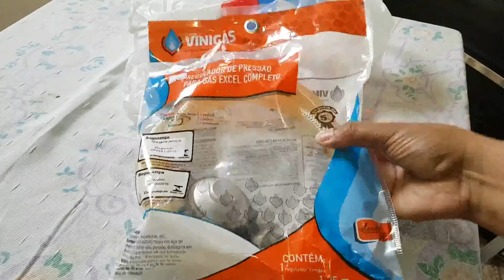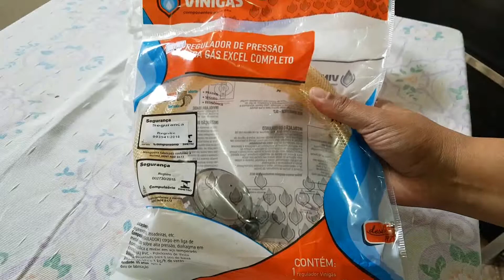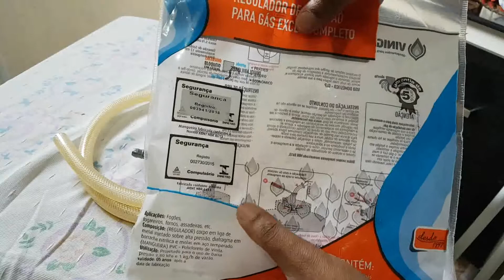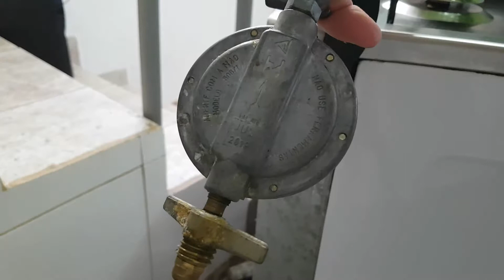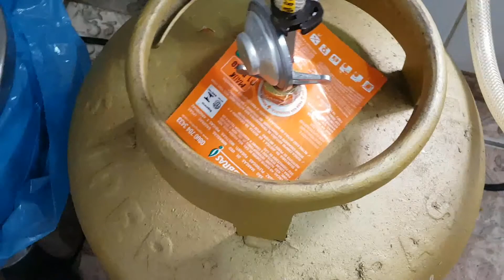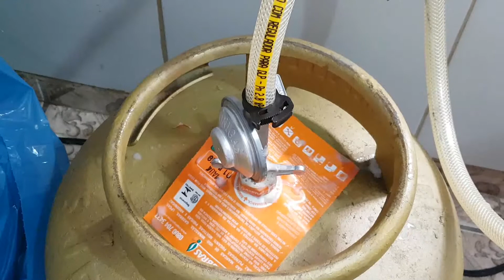regulador de gás de cozinha vinigas - instalação detalhada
neste vídeo eu apresento o regulador de gás de cozinha vinigas, e faço a instalação bem detalhada